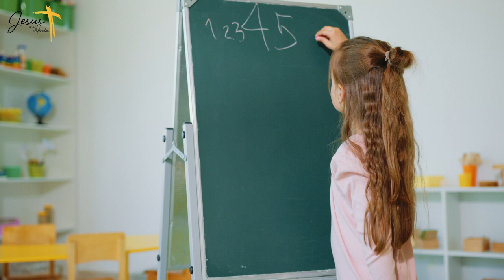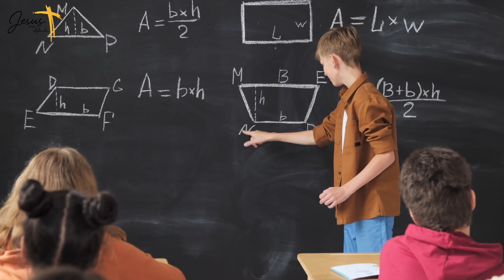ORAÇÃO PARA PROTEÇÃO DOS MEUS FILHOS NA ESCOLA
Oração pela proteção de DEUS para nossos filhos na Escola